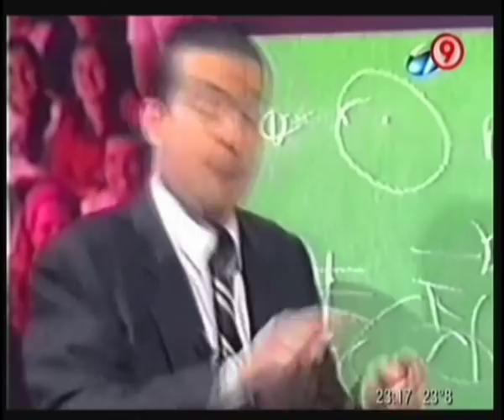Reality Reality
el mejor reality eva?